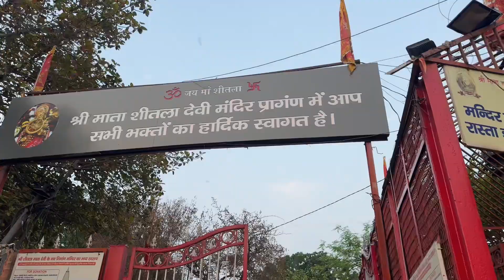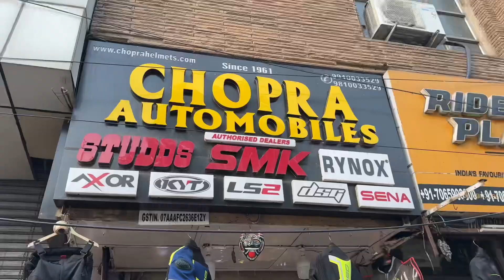My Birthday Celebration 🎂! Delhi to Ujjain Trip Ki Taiyari Done Ho gayi 🙏 ! Ashish sahu vlogs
hit likes.